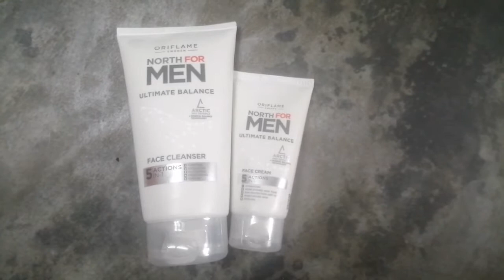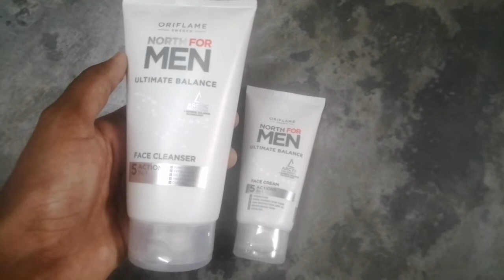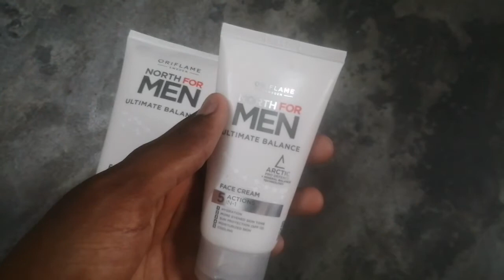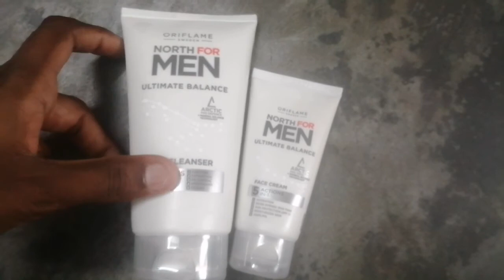Oriflame North for Men Ultimate Balance Face Cleanser & Cream Review in Tamil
North for men Ultimate Balance

Face Cleanser
5 action in 1

👉Purifying
👉Oil control
👉Exfoliate
👉Smoother
👉Cooling

Face Cream
5 actions in 1

👉Hydrated
👉More even skin tone
👉Sun protection with spf 12
👉Moisturising
👉Cooling